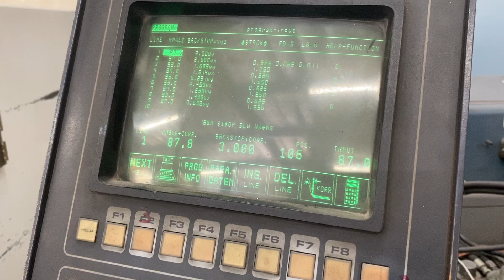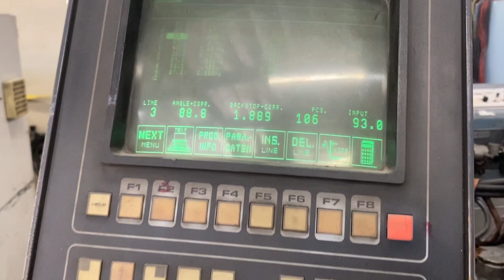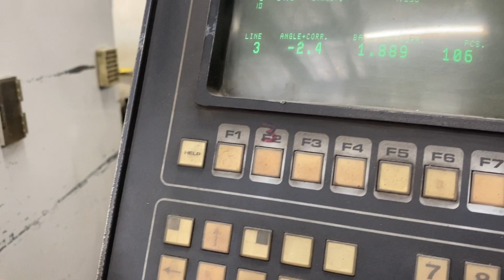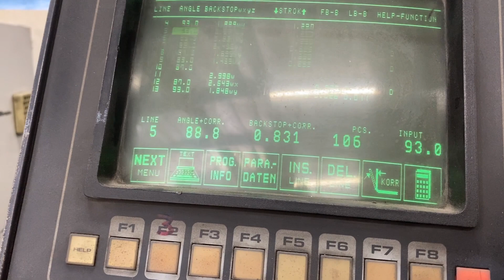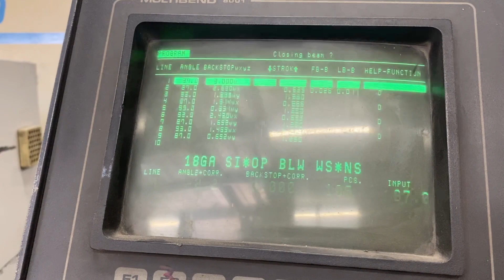RAS 74.30 CNC FOLDER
RAS 74.30 CNC FOLDER Wheeler Machinery Pomona, Ca.